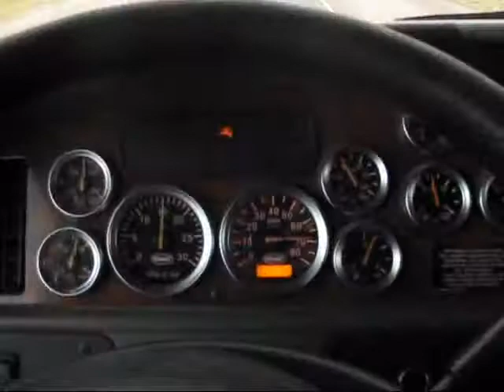GrampaTruckinutts ::Talking to his Honey B through a few states.wmv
I made a few short videos, put them together, and i noticed that i signed off most of the time as if it was ending a phone call with my wife Betty. So here they are, all in one.